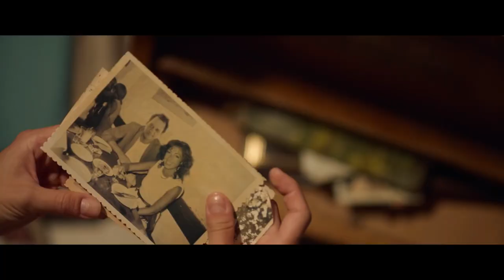Biz Böyleyiz | Fragman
Caner Özyurtlu'nun yönettiği Biz Böyleyiz, ellerinde büyüdükleri Nezihe'nin rahatsızlığı sebebiyle yıllar sonra yeniden bir araya gelen bir grup yazlık arkadaşının hikâyesini anlatıyor.

Çocukluk ve gençlik dönemleri bir arada geçmiş bir grup yazlık arkadaşı, ellerinde büyüdükleri Nezihe'nin rahatsızlandığı haberiyle, İstanbul'dan İzmir’deki Nezihe'nin evine doğru yola çıkar. Yıllar sonra ilk kez birkaç günlüğüne bir arada kalmak zorunda olan, birbirine zıt karakterlerle dolu ekibi, sürpriz gelişmeler, geçmiş hesaplaşmalar ve içine düşülen birbirinden komik olaylar beklemektedir.

Yönetmen
Caner Özyurtlu

Oyuncular
Hümeyra
Berrak Tüzünataç
Özge Özpirinçci
Şebnem Bozoklu
Engin Öztürk
Meriç Aral
Boran Kuzum